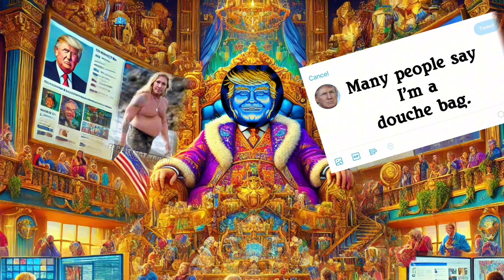Trump's idea of a Black job,,,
Trump pitting immigrants against everyone!